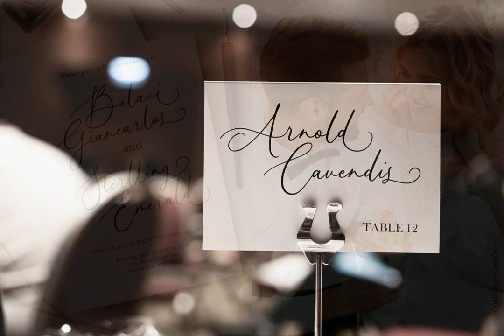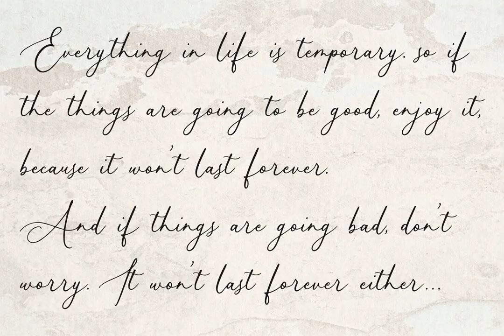Calligrathink Font - Download at YouWorkForThem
Download Calligrathink Font at YouWorkForThem

Calligrathink is a handwriting font design published by Allouse.Studio